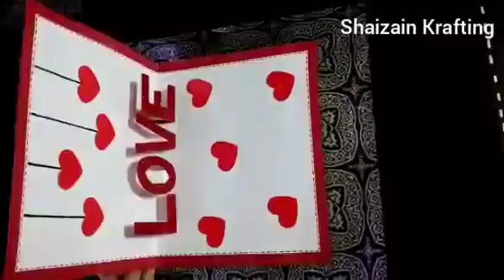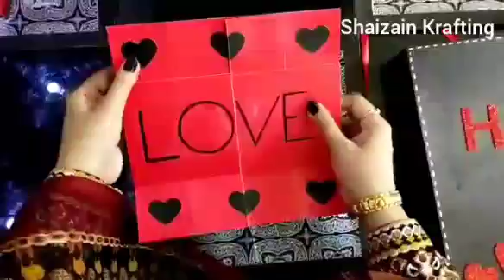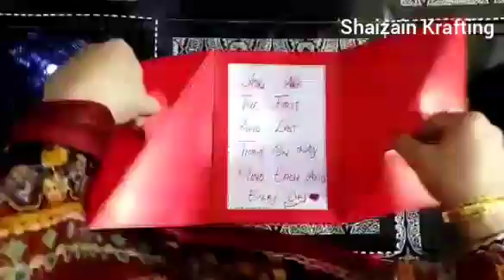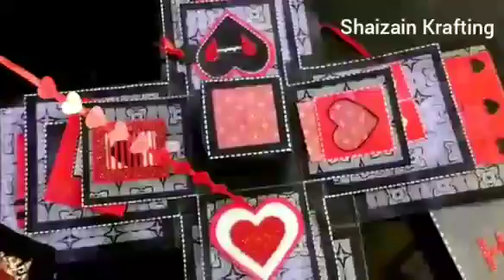Eid gift box | chocolate explosion box | Eid card | by Shaizain